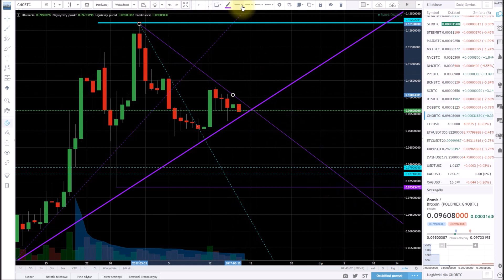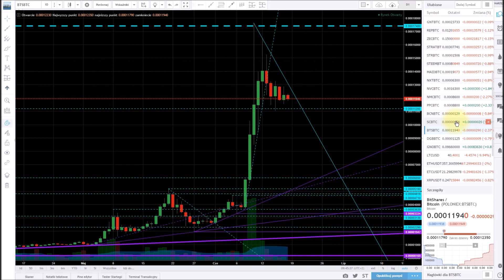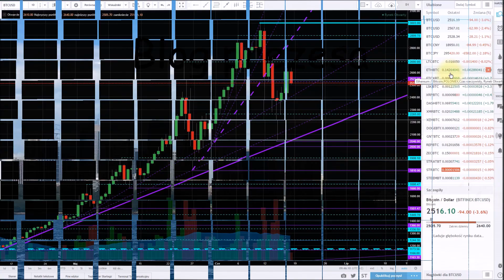2017-06-18 Poranny przegląd rynku kryptowalut - pogarsza się sentyment na rynku kryptowalut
Zapraszam również na moją stronę:
W zakładce "Wasze pytania" możecie znaleźć odpowiedzi na nurtujące was pytania. Staram się na bieżąco uzupełniać ten dział na podstawie waszych komentarzy na YouTube, Twitterze, Facebooku czy moim blogu.